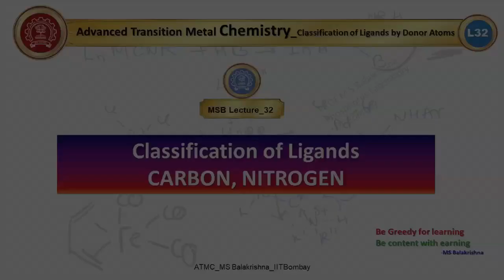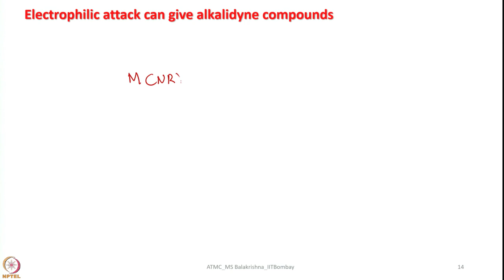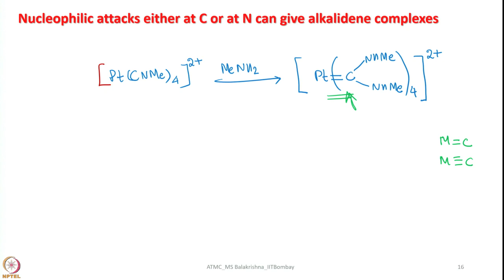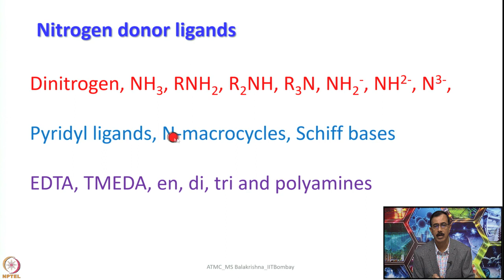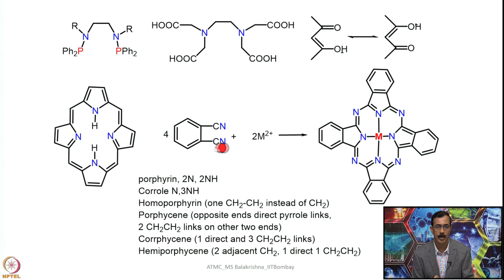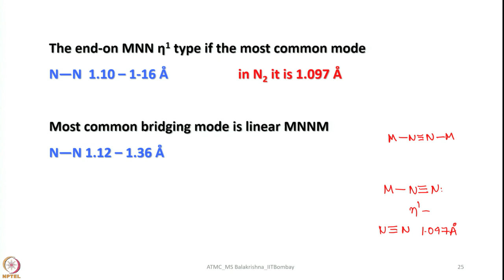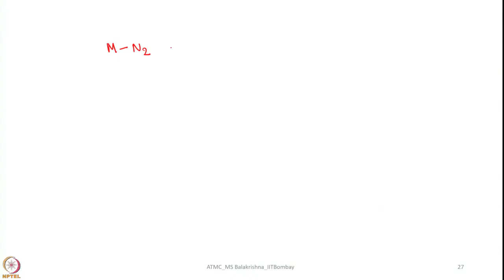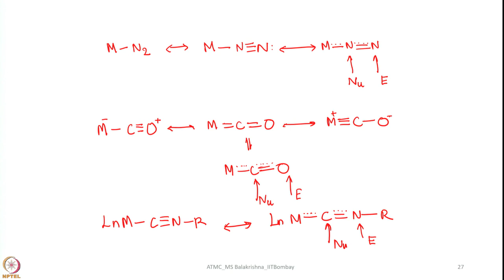Week 7 - Lecture 32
Lecture 32 : Classification of ligands by donor atoms- Carbon-4